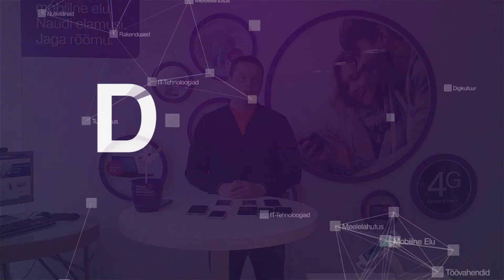iPhone 6 по-прежнему возглавляет топ продаж смартфонов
Руководитель представительства EMT и Elion Рейн Алликас знакомит с моделями смартфонов, вошедшими в топ продаж третьего квартала 2015 – узнайте, за что их ценят и любят! Видео: Motion Graphics